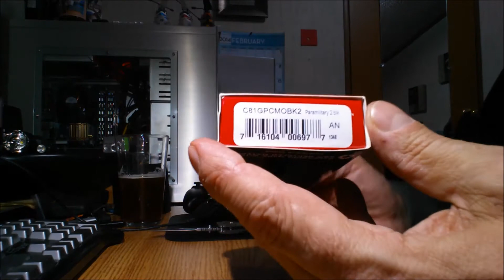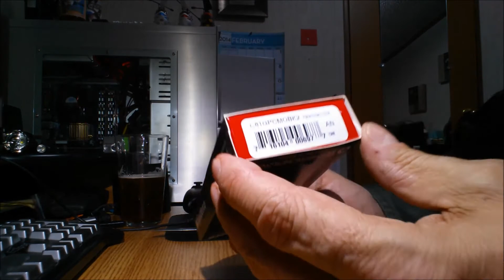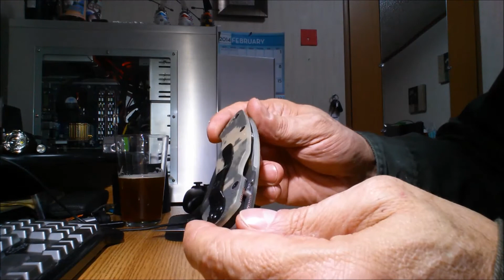Spyderco Paramilitary 2 DigiCam G10 Black DLC Blade Unboxing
Just a short unboxing video of the Spyderco Paramilitary 2.